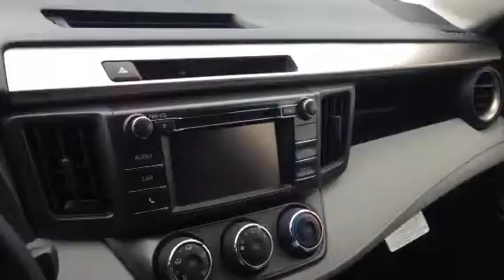Review 2015 RAV4 For Anslee by Greg